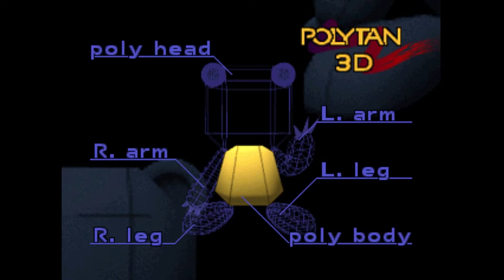serial experiments lain グダリ実況 #4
serial experiments lain （ホラーADV）